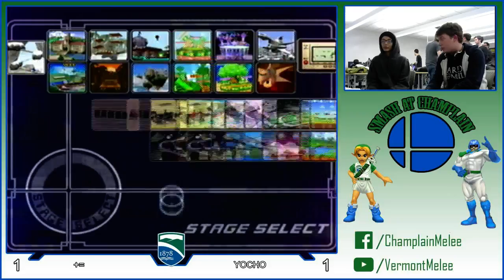CPP8: += (Pichu) vs Yocho (Yoshi)